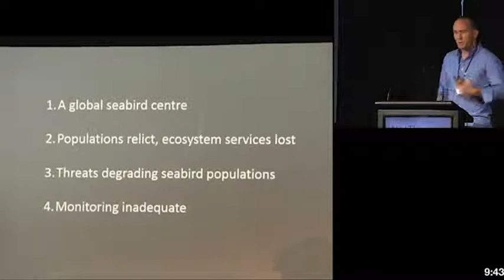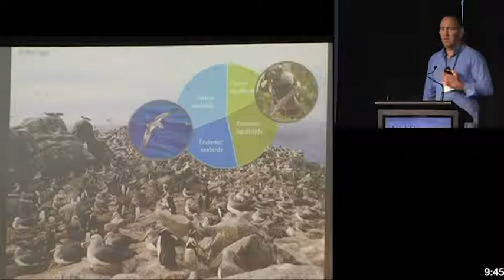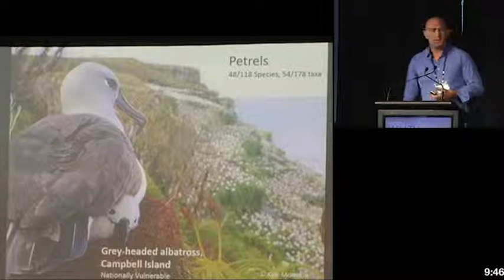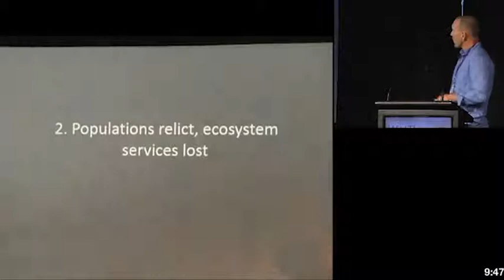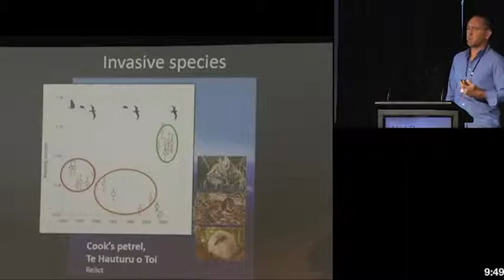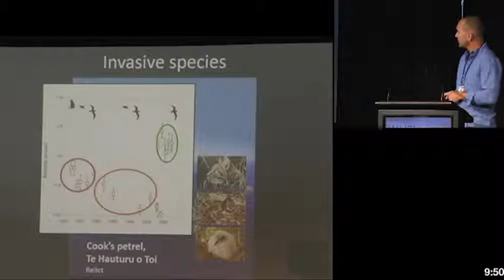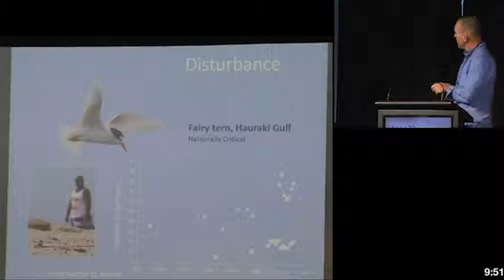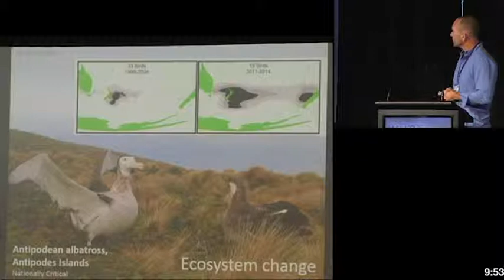Day20943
The following metadata information is extracted from video automatically by Batch Uploader:
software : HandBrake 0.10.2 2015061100